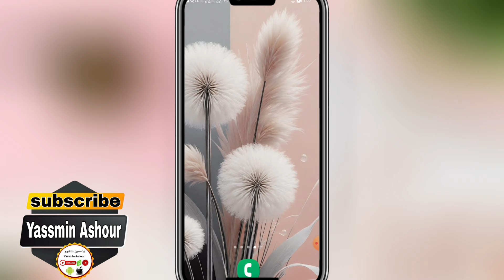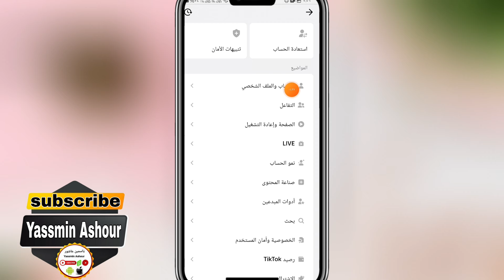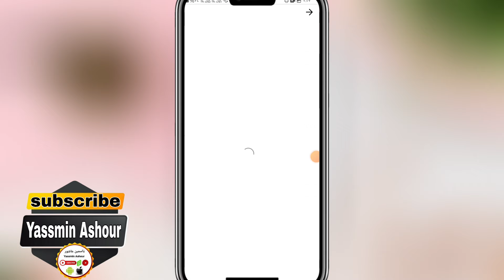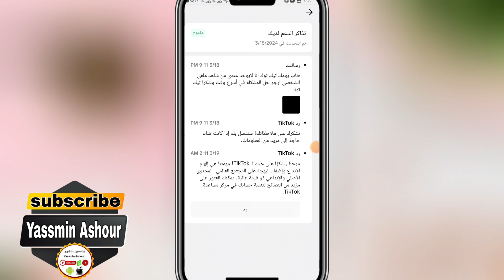حل مشكلة عدم ظهور من زار ملفك الشخصي فى التيك توك Tiktook |كيف اعرف من زار صفحتي في التيك توك؟!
مشاهدات الملف الشخصي تيك توك. مشاهدة الملف الشخصي تيك توك. من زار بروفايلك علي تيك توك. كيف اعرف من زار صفحتي علي تيك توك. كيف تفعل مشاهدة الملف الشخصي تيك توك. تفعيل خاصية مشاهدة الملف الشخصي تيك توك. تفعيل مشاهدات الملف الشخصي تيك توك. معرفة من زار بروفايلك على تيك توك. كيف اعرف من دخل حسابي في التيك توك. تفعيل ميزة مشاهدة الملف الشخصي تيك توك
ـــــــــــــــــــــــــــــــــــــــــــــــــــــــــــــــــــــــــــــــــــــــــــــــ

ـــــــــــــــــــــــــــــــــــــــــــــــــــــــــــــــــــــــــــــــــــــــــــــــ
ـــــــــــــــــــــــــــــــــــــــــــــــــــــــــــــــــــــــــــــــــــــــــــــــ
⚠️شاهد فيديوهات هامه جدا ::

ـــــــــــــــــــــــــــــــــــــــــــــــــــــــــــــــــــــــــــــــــــــــــــــــ
ـــــــــــــــــــــــــــــــــــــــــــــــــــــــــــــــــــــــــــــــــــــــــــــــ
ـــــــــــــــــــــــــــــــــــــــــــــــــــــــــــــــــــــــــــــــــــــــــــــــ
ـــــــــــــــــــــــــــــــــــــــــــــــــــــــــــــــــــــــــــــــــــــــــــــــ
ـــــــــــــــــــــــــــــــــــــــــــــــــــــــــــــــــــــــــــــــــــــــــــــــ
ـــــــــــــــــــــــــــــــــــــــــــــــــــــــــــــــــــــــــــــــــــــــــــــــ
ـــــــــــــــــــــــــــــــــــــــــــــــــــــــــــــــــــــــــــــــــــــــــــــــ
ـــــــــــــــــــــــــــــــــــــــــــــــــــــــــــــــــــــــــــــــــــــــــــــــ
ـــــــــــــــــــــــــــــــــــــــــــــــــــــــــــــــــــــــــــــــــــــــــــــــ
ـــــــــــــــــــــــــــــــــــــــــــــــــــــــــــــــــــــــــــــــــــــــــــــــ
ـــــــــــــــــــــــــــــــــــــــــــــــــــــــــــــــــــــــــــــــــــــــــــــــ
ـــــــــــــــــــــــــــــــــــــــــــــــــــــــــــــــــــــــــــــــــــــــــــــــ
ـــــــــــــــــــــــــــــــــــــــــــــــــــــــــــــــــــــــــــــــــــــــــــــــ
ـــــــــــــــــــــــــــــــــــــــــــــــــــــــــــــــــــــــــــــــــــــــــــــــ
ـــــــــــــــــــــــــــــــــــــــــــــــــــــــــــــــــــــــــــــــــــــــــــــــ
ـــــــــــــــــــــــــــــــــــــــــــــــــــــــــــــــــــــــــــــــــــــــــــــــ
ـــــــــــــــــــــــــــــــــــــــــــــــــــــــــــــــــــــــــــــــــــــــــــــــ
⚠️جمل بحثيه من اليوتيوب متعلقة بالفيديو::
كيفية تفعيل مشاهدات الملف الشخصي تيك توك
سجل المشاهدة في تيك توك
كيف اعرف من دخل حسابي فى التيك توك
حل مشكلة عدم ظهور مشاهدات الملف الشخصي
كيف اعرف من زار بروفايلك علي تيك توك
كيفية معرفة من زار بروفايلك على تيك توك
زيارة الملف الشخصي تيك توك
تحديث التيك توك الجديد
الملف الشخصي تيك توك
حل مشكلة عدم مشاهدة مقاطع تيك توك
كيف أحدث التيك توك